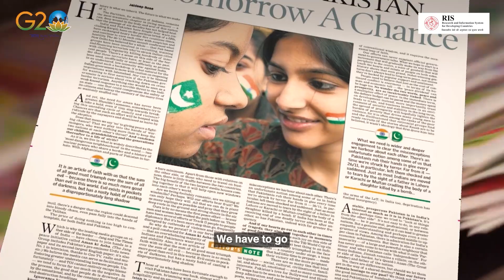Undivided by boundaries: Story of Amritsar with Navdeep Singh Suri & Md Syed Ali on IndiaPodcasts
The Third episode of the g20 universityconnect podcast series has the Story of Amritsar, undivided by boundaries with Navdeep Singh Suri, former diplomat an ambassador of India for UAE with Md Syed Ali, from @RISNewDelhi on @IndiaPodcasts from @jallianwalabagh